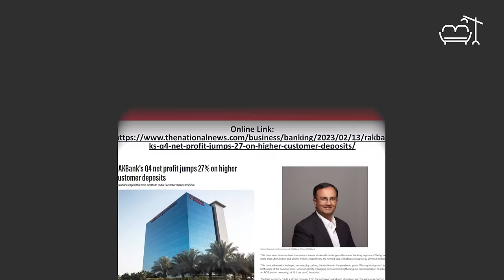The dynamic relationship between fintech and banks with Raheel Ahmed | Couchnomics with Arjun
Welcome back to Couchonomics! In line with the theme of rearchitecting the global financial system, this week we explored the banking sector in the UAE and the wider GCC: regulatory focus, financial crime regulation, innovation, and in general, what the banking sector could do differently.

Helping us explore these topics, we had the privilege of hosting Raheel Ahmed, CEO of RAKBANK, on our show. During our conversation, Raheel shared his insights on the dynamic relationship between fintech and banks, his views on central banks, and Arjun even managed to slip in a CBDC question. 💸

Timestamps:
00:00- Episode highlights
00:47- Introduction
01:55- RAKBANK’s major success in 2023
02:58- State of Banking in the GCC
04:40- Trends in the next 5 years
06:50- RAKBANK’s cultural strategy
09:15- Diversity of thought
11:19- Gender diversity in the banking sector
13:45- emerging business models
16:17- Digital Banks in the UAE
20:00- Is UAE overbanked
20:55- The importance of trust factor
25:04- How to serve the underserved markets?
27:57- Bank’s and fintech collaboration
36:00- RAKBANK’s strategy for the future
39:25- What should banks worry about?
41:26- CBDC and Banks
46:13- Closing words